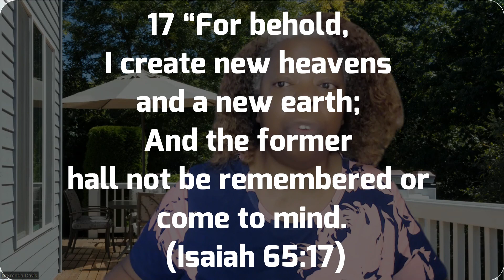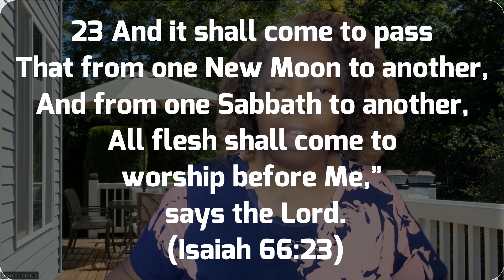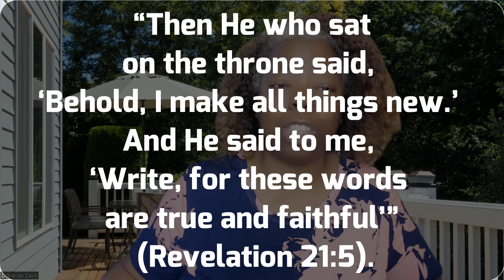Day 6: The Sabbath and Eternal Rest (Three Cosmic Messages (Lesson 8)The Sabbath and The End Times)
DOES THE SABBATH REALLY MATTER TODAY? It is evident that the Sabbath was significant to God at the beginning of creation because God rested on it. And we see evidence that it had spiritual importance to the Israelites because God called them to remember it and keep it holy. But today it seems as if the Sabbath has lost its significance.
In the context of the three angels' messages in Revelation 14, we take a closer look at Sabbath and what role it plays today and even into eternity.
View our previous videos at SabbathSchoolDaily.com.
Obtain the study guide for these lessons at Sabbath.School or ssnet.org.